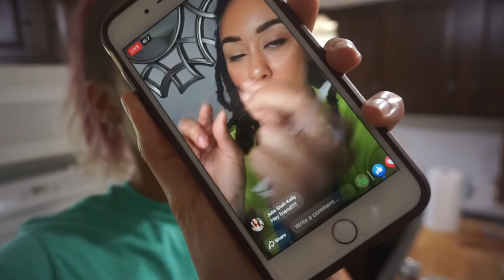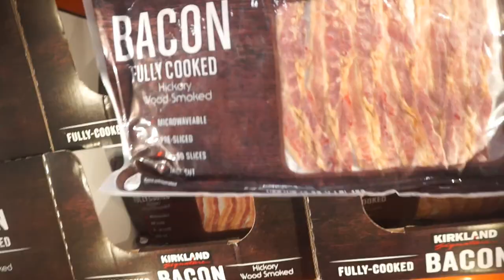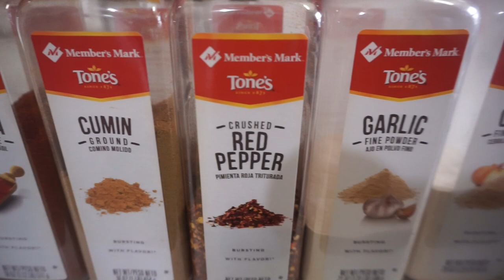Keto Meal Prep | Intuitive Eating | Carnivore | Keto Pa-LOU-za Swag Bags